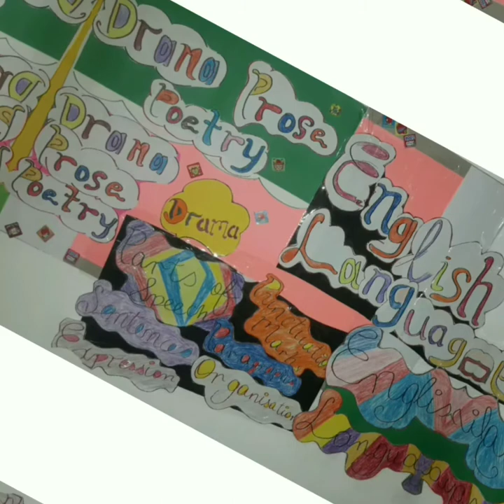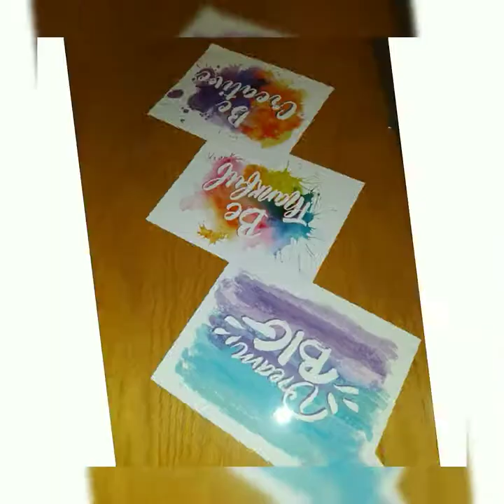BLOOD BROTHERS|MINI DISCUSSION|CSEC|PROSE. Music: Bloomer